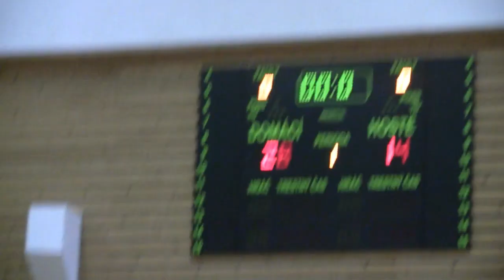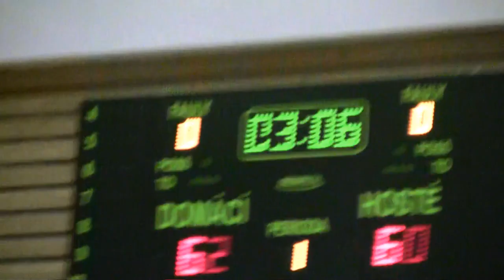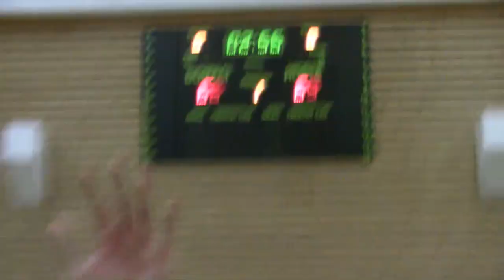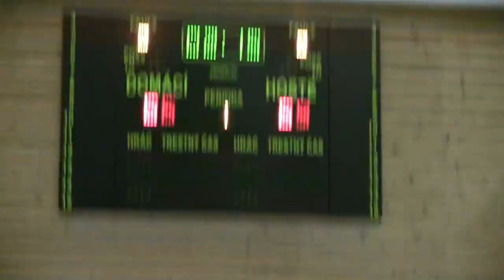Hustla (Norway) vs Hamburg (Germany) Basketball Tournament 2018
Prague Basketball Tournament
Date: August 2018
Hustla Champion 2018.